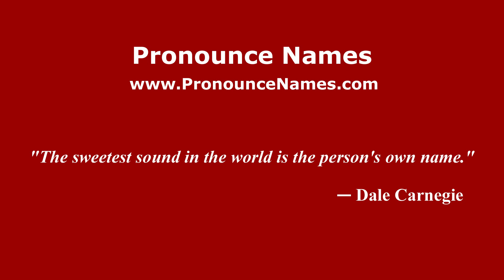How do you say Mandangin in Malaysia? Malaysian pronunciation of Mandangin - Pronounce Names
How do you pronounce Mandangin in Malaysia? For more information about Mandangin, such as gender, origin, etc.,